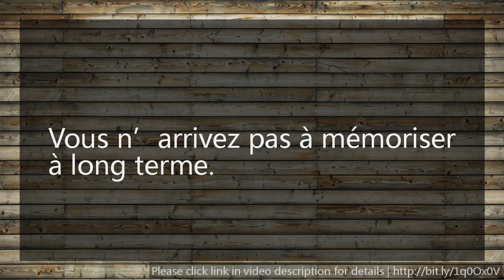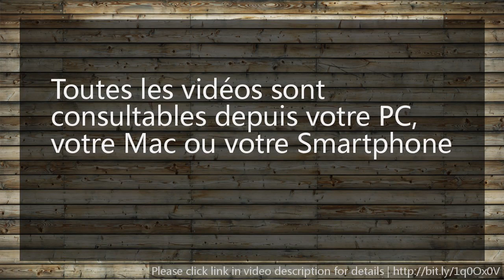Boost vitesse de lecture - Programme Boosteur D'intelligence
Permet À N'importe Qui D'apprendre Les Techniques Et Méthodes Avancées En Matière De Lecture Rapide, Mémorisation, Concentration Et Révisions.

Votre esprit s’évade sans cesse et n’arrive pas à se fixer sur 1 objectif.

82% des nouveaux participants ont connu Boosteur d’Intelligence suite à la recommandation de quelqu’un (un proche, un média…)

Vous allez également (ré)apprendre à lire grâce à des techniques efficaces, qui vous permettront de décupler votre vitesse de lecture et votre compréhension.

Je n'ai jamais donner autant de techniques dans le cadre des formations physiques que j'anime depuis maintenant 3 ans.

Résumé du Séminaire : « Comment apprendre le Coran avec la méthde PNL « Programmation Neuro Linguistique » de Cheikh Mohamed AYARI »

Je repars avec plein d’astuces concrètes pour améliorer ma communication personnelle et professionnelle…

Amir - Directeur , Stickersandco Grâce à cette formation, je peux lire des livres de 200 pages chaque jour en allant au boulot, génial !!

Adrien - Responsable Grands Comptes ,
Shokko Crazy Une expérience à vivre !!!

Si c’est le cas, vous pourrez continuer à profiter de la Formation)

augmenter la memoire ram
audacity vitesse de lecture
La Mémoire Et La Mer
La Mémoire Dans La Peau
Medicament Pour La Memoire
test vitesse de lecture
La Persistance De La Mémoire
Territoires De La Mémoire
vitesse de lecture moyenne
Troubles De La Mémoire
La Mémoire de Nos Pères
vitesse de lecture dvd
test de vitesse de lecture
vitesse de lecture vlc
Comment Vider La Mémoire Cache